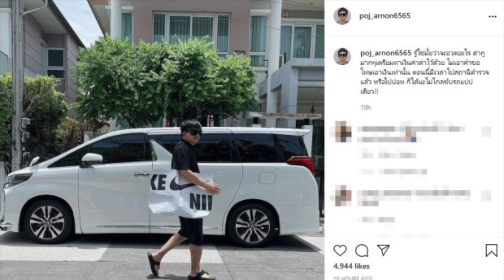[พจน์อานนท์เอาจริง] ฟาดเกรียนคีย์บอร์ด หลังโดนทัวรลงหนัก